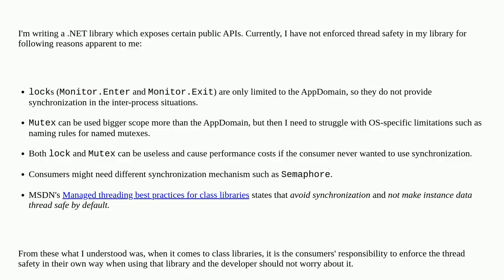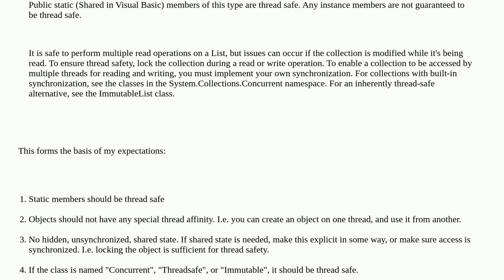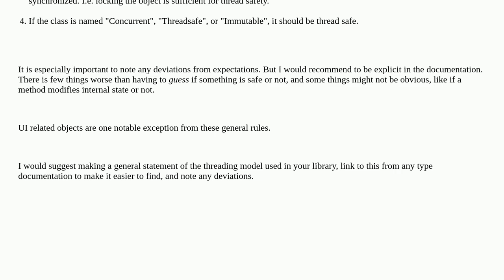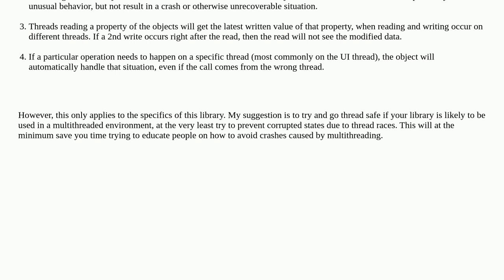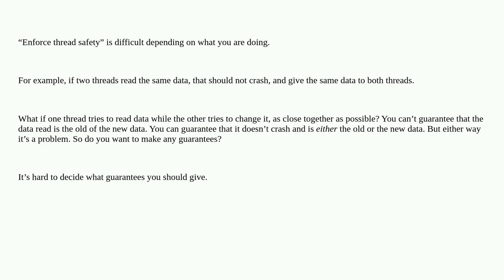Softwareengineering: Writing public libraries: Should I let the consumer of the library enforce t...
Writing public libraries: Should I let the consumer of the library enforce thread safety?

A special thanks goes out to the awesome community

  libraries documentation multithreading .net